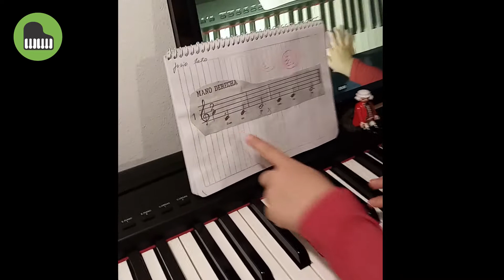Leyendo... (nota do, clave de sol y fa) con el musibebé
Aquí nuestro musibebé musinenito Fede (4 recién cumplidos, asiste a sala de 3) leyendo el muy recomendado libro de Rita Kappenberg (Uruguay) "Los deditos en el teclado" (aclaro que compré varios ejemplares del libro, y no soy partidaria de las fotocopias, pero sí tengo algunas copias para imprimirle a mi hijito para recortar y pegar en su cuaderno).

Fedecito lee música -notas do, re, mi y fa en clave de sol, y notas do si en clave de fa- desde los 3 (2 años y medio en realidad), usando un poco el librito de mi autoría y un poco tarjetones para presentarle la clave de sol y estas notas de manera muy temprana (desde que es bebé) (del mismo modo que se usan tarjetones para presentar lectoescritura alfabética, o números). Sin presionar, sólo mostrando y estimulando, genera interés de los chicos desde muy pequeñitos por el lenguaje escrito -tanto musical como alfabético-.

Entiendo que hay discusiones al respecto de este tema (lectoescritura musical en nivel inicial), pero en el caso de este musibebito (o de cualquier niñito al fin), que se inició tan tempranamente en el piano, no le veo ningún inconveniente aprender a leer y escribir música, porque además lo importante es poder estimular la parte musical y creativa también desde otros ámbitos (movimiento, apreciación, disfrute). Creo que podemos apelar al buen criterio de cada familia o docente.

Me pueden preguntar lo que sea al respecto.

Les agradezco sus suscripciones y likes al canal.

Más información sobre nuestras Clases (Desde 2004, brindando Formación Musical Integral a Niños de a partir de años. Con Libro, Artículos y CD editados, declarados de interés cultural de la Nación).